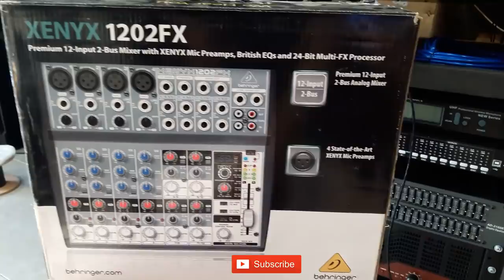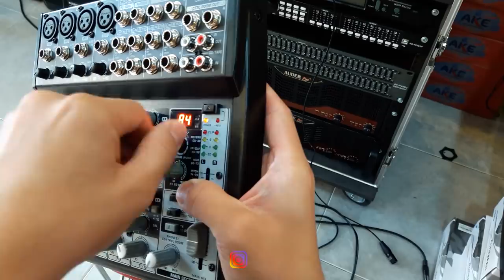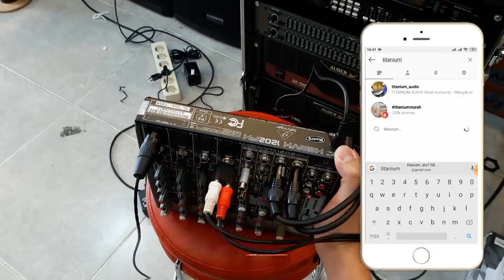Mixer Mungil 12CH | Xenyx 1202Fx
09.00 Pagi (Buka)
05.00 Sore (Tutup)